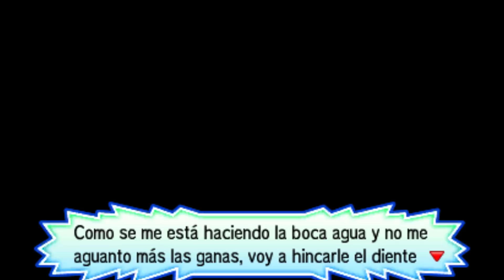Let´s Play Pokémon UltraSol 10 ¡Grande y Sabrosa!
Pero han solicitado tanto mi leche, que ya no me queda...